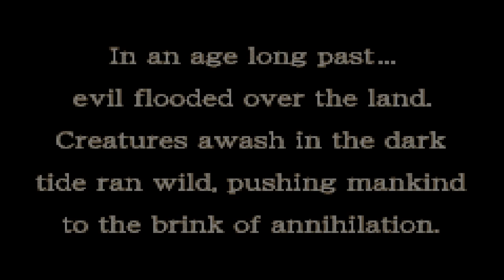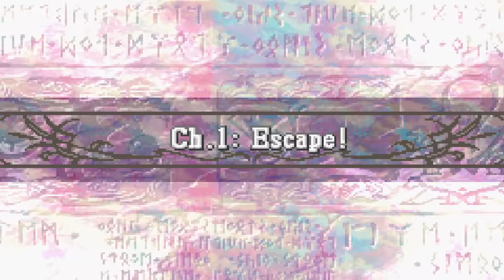Part 1: Let's Play Fire Emblem 8, PME, Prologue, Chapter 1 & 2 - "Trashmelia"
Welcome to my Fire Emblem 8 PME (pick my edits). This is a run of a modified Fe8 ROM where my fan base have suggested creative and hilarious edits to the game. You can visit my Discord server and download the ROM in the pme-download-central chat.

Thanks to Datagne for making the ROM, as well as my beta-testers for testing the ROM for bugs beforehand.

If you enjoyed this video, please consider leaving a like and a comment, it helps out the channel a lot.